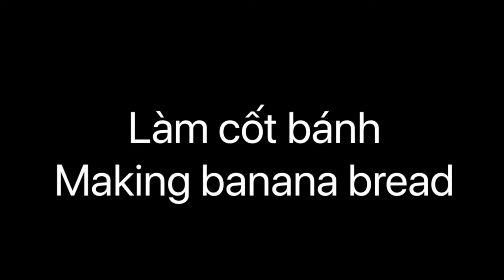Cách làm bánh chuối cực mềm và thơm tại nhà | Must try - Super delicious Banana Bread Recipe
Super Easy and Delicious Banana Bread and Must try Recipe!
Portion: 4 of the 16cm baking tins
Recommend: Using dark color baking tins

INGREDIENTS:
1. Making Banana Sauce
30g of butter
20g of sugar
5 ripe mashed bananas

2. Making banana bread
Flour mix: 280g bread flour + 200g cake flour + 20g baking soda + 2g salt
4 large eggs
250g melted clear butter
180g condense milk
300g sugar

Pour batter mix to 1/3 cake tins. Put some sliced bananas on top

Preheat the oven at 170C and bake for about 1 to 1.5 hours depends on the baking tins size. Using cake checking stick

For Cream Cheese Sauce
200g cream cheese + 50g sugar
1 egg
20g all purpose flour
*Công thức làm được cho 4 khuôn 16cm
NGUYÊN LIỆU
1. Sốt chuối cho bánh
5 quả chuối chín: 140g/quả. Nghiền nát
Đun chảy 30g bơ + 20g đường. Nấu chuối trong hh bơ chảy đến khi sốt đặc lại

2. Cốt bánh
HH bột: 280g bột 13 + 200g bột số 8 + 20g baking soda + 2g muối
180g sữa đặc
300g đường trắng
4 trứng gà lớn
250g bơ chảy

3. Trang trí chuối xắt lát lên bề mặt. Nướng bánh ở 170 độ rãnh cuối trong vòng 1-1.5 tiếng tùy thuộc vào độ dày khi đổ bột vào khuôn. dùng tăm xiên để kiểm tra bên trong bánh. rút tăm ra thấy khô là bánh đã chín

4. Sốt cheese nếu thích
200g cream cheese đánh với 50g đường
20g bột mì
1 trứng